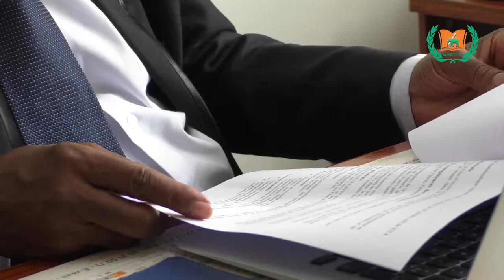DE LA QUESTION DU RAPPORT PASEC 2019